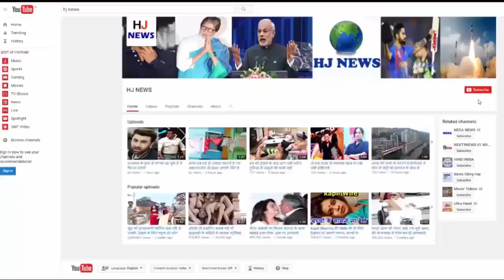पंजाब पुलिस की इस महिला अफसर की दीवानी हुई दुनिया...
A beautiful police officer of Punjab Police has been caught on social media. The beautifully named officer is Hareline Mann. Harleen is so beautiful that the discussion on the social media has accelerated, that the culprits themselves want Hareline to catch them, so that they get the support of Harleen for a few moments. Now you also want to know who is Harleen Mann. Harleen Mann is the name of the character who is acting in Actress Kayin Arora, in the Punjabi film 'Jagga Jeunga Hai'. The photo of the sitting person in a dress dressed in a carriage, what is being shared on WhatsApp, people are beginning to understand him as the real police inspector. Many politicians themselves are eager to see this photo themselves, and want them to be positioned in their security so that they can see beautiful faces every moment. Neither the desire for gangsters will be fulfilled nor the leaders, because these reels are inspectors of life, not real life. The film 'Jagga Geunda Hai' is underway in Girakpur. In the film, Kayamat Arora is in the lead role, while Karmjeet Anmol, Sardar Sohi, Yograj Singh, Rana Jung Bahadur and Anita Devgan are also part of the film.

HJ NEWS !!